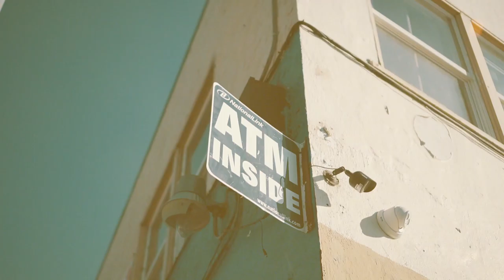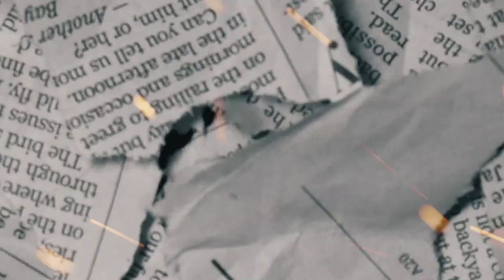Street Knowledge - Jacka Intro (Official Video)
Download the album "Ice Cold Mack" out now!